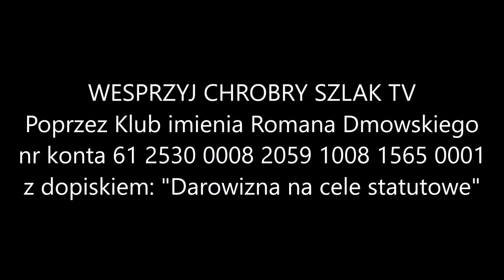Alians Nikaragui z Rosją. Będzie "specoperacja" USA? - Komentarz Narodowy